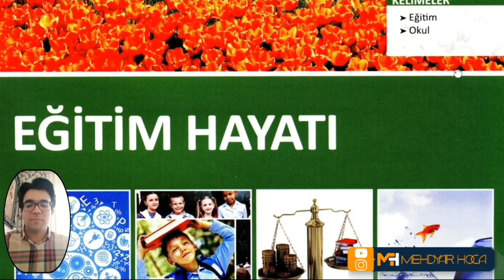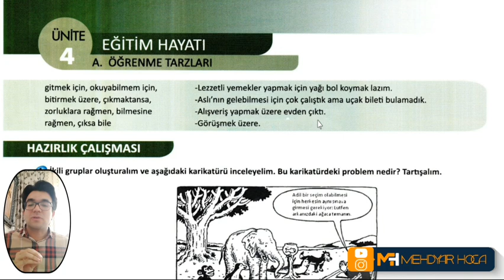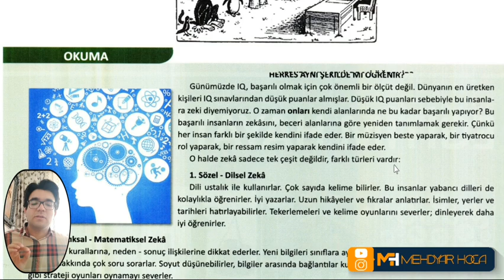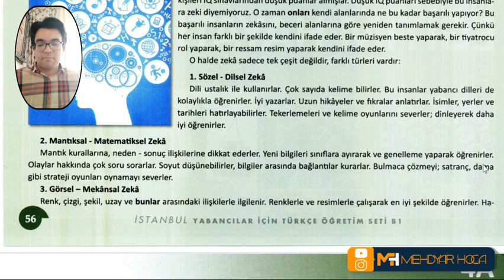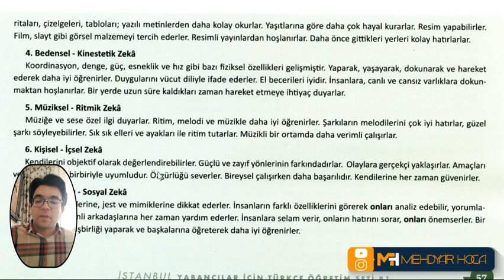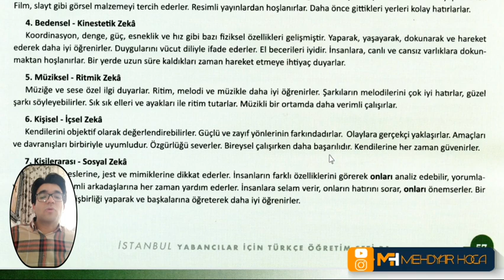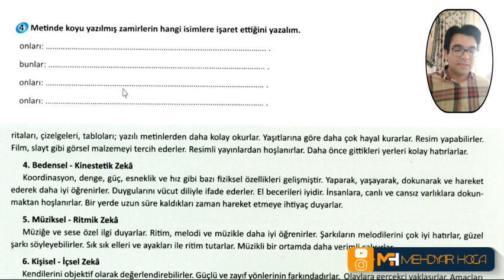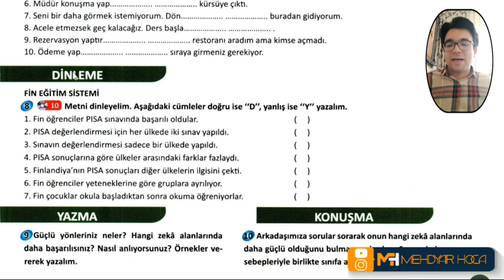آموزش کتاب استانبول B1 - جلسه 30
📌تمرین
این کلمات رو به ترکی بنویسید:

🔴 تجزیه تحلیل کردن
🟠 تعادل
 🟡جدول - نمودار